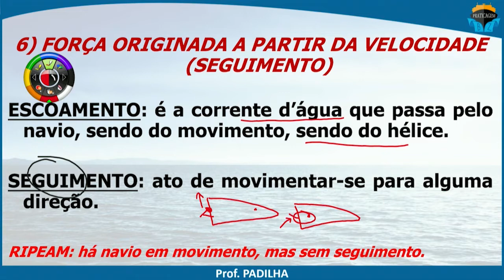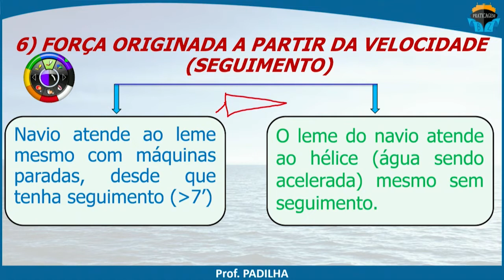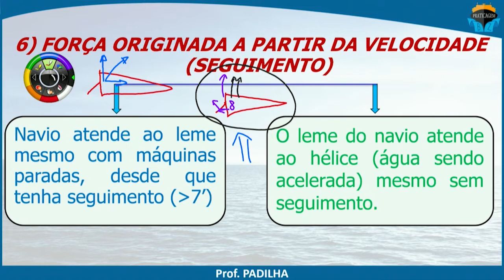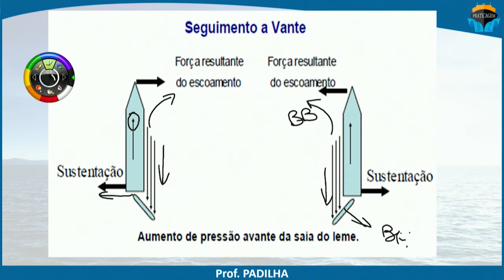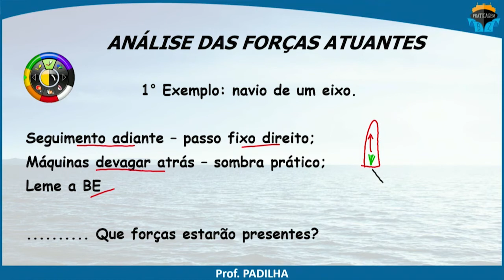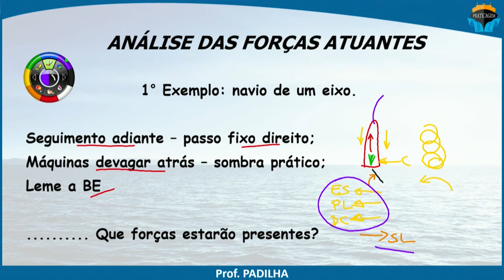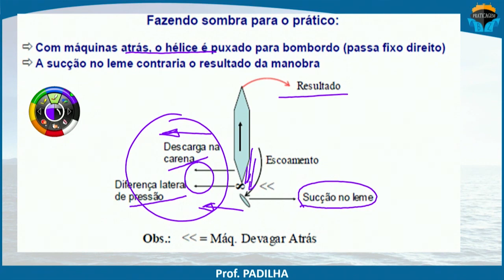INTRODUÇÃO HIDRODINAMICA 02